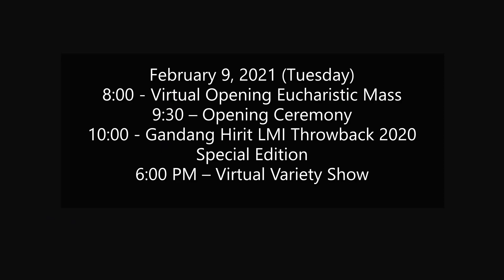CANDELARIA 72ND FOUNDING ANNVIERSARY TEASER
LADY MEDIATRIX INSTITUTE